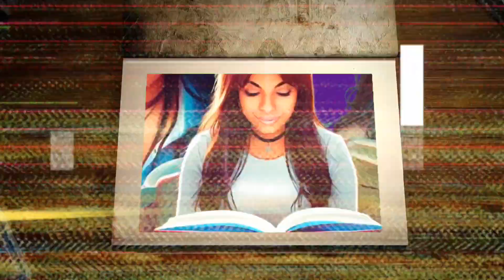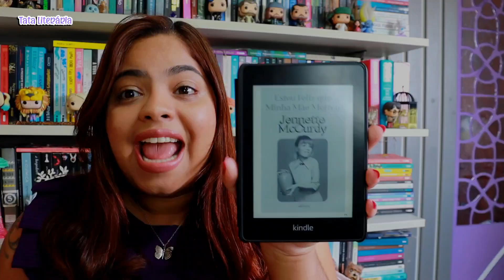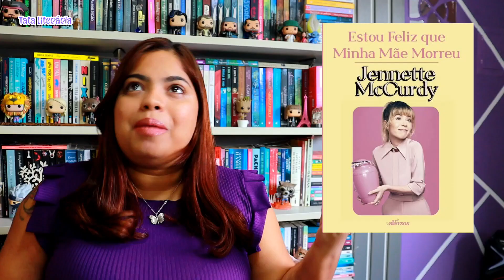Jennette McCurdy faz revelações chocantes em Autobiografia - Estou feliz que minha mãe morreu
Um comovente e hilário livro de memórias da estrela Jennette McCurdy sobre suas lutas como ex-atriz infantil – incluindo distúrbios alimentares, vícios e o complicado relacionamento com sua mãe autoritária e narcisista – e como retomou o controle de sua vida.
Jennette McCurdy tinha seis anos quando realizou seu primeiro teste para atriz. O sonho de sua mãe era que sua única filha se tornasse uma estrela, e Jennette faria qualquer coisa para deixá-la feliz. Então obedeceu ao que a mãe chamava de “restrição calórica”, comendo pouco e pesando-se cinco vezes por dia. Também sofreu extensos procedimentos estéticos “caseiros”, como na passagem onde a mãe insistia que Jennette tingisse os cílios: “Seus cílios são invisíveis, sabia? Você acha que a Dakota Fanning não pinta os dela?” Jennette chegou ao cúmulo de ser banhada pela mãe até os dezesseis anos, além de ser forçada a mostrar o conteúdo de seus diários e e-mails e compartilhar toda a sua renda.
Em Estou Feliz que Minha Mãe Morreu, Jennette narra tudo isso em detalhes – assim como o que acontece quando o sonho finalmente se torna realidade.
Lançada em uma nova série da Nickelodeon chamada iCarly, ela foi impelida à fama. Embora sua mãe estivesse em êxtase, enviando e-mails aos moderadores do fã-clube e tratando os paparazzi pelo primeiro nome (“Oi, Gale!”), Jennette sentia muita ansiedade, vergonha e autoaversão, que se manifestavam na forma de distúrbios alimentares, vícios e uma série de relacionamentos tóxicos. Tais problemas só pioraram quando, logo após assumir a liderança no spin-off de iCarly, Sam & Cat, ao lado de Ariana Grande, sua mãe veio a falecer de câncer.
Finalmente, depois de descobrir a terapia e parar de atuar, Jennette embarcou na recuperação e passou a decidir, pela primeira vez na vida, o que realmente queria. Narrada com franqueza e humor ácido, Estou Feliz que Minha Mãe Morreu é uma história inspiradora de resiliência, independência e a alegria de poder lavar o próprio cabelo.

Lista de Desejos - Wish List 💕

Bjs